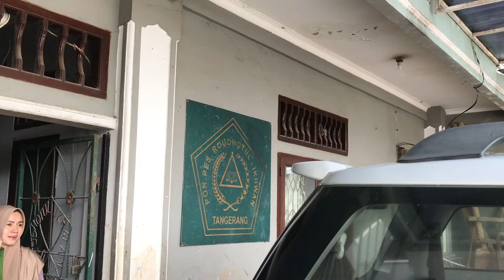BAGI BAGI MAKANAN GRATIS DIJALAN UNTUK PEKERJA HARIAN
Terimakasih Mas Fadel & Keluarga  sudah menggandeng saya untuk melakukan kebaikan ini , Buat semua teman2 yg niatan nya sama seperti mas Fadel dan mau menggandeng saya juga , dengan senang hati saya akan terima ajakan nya .